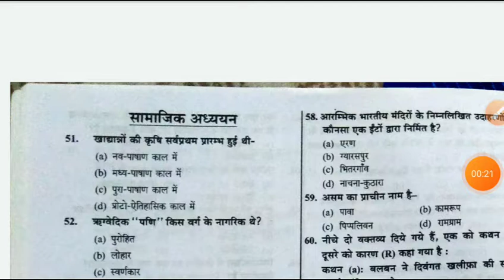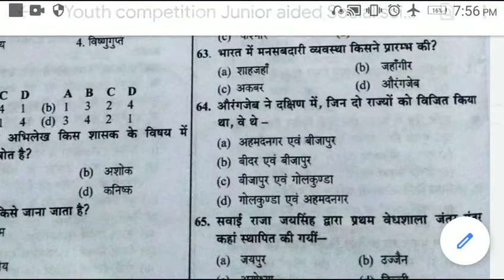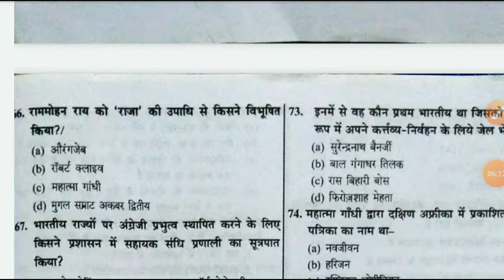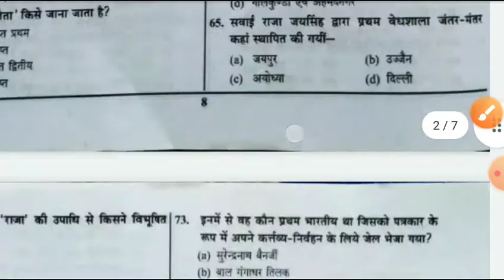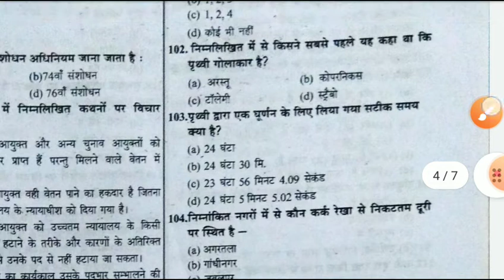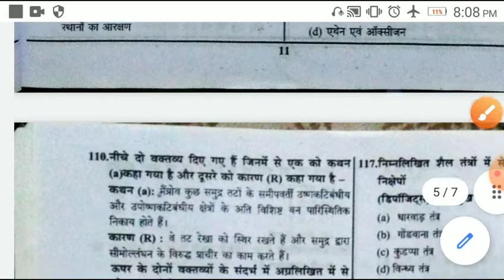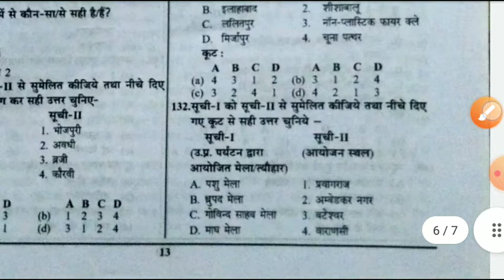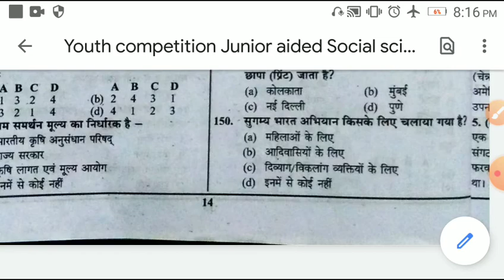Social science junior aided mock test 1 Youth competition